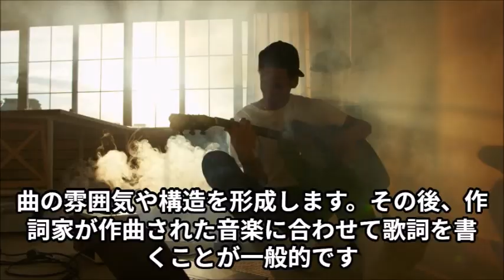歌は作曲・作詞のどっちが先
作詞・作曲のどちらが先に行われるかは、そのプロジェクトやアーティストによって異なる。